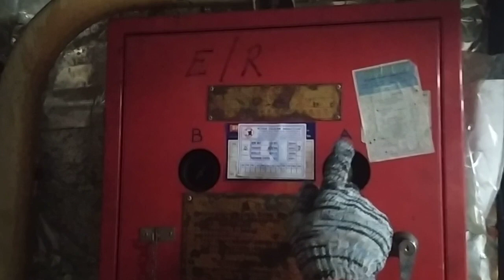CO2 Station- test Xả CO2- Các quy trình xả CO2.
CO2 Station- CO2 discharge test- CO2 discharge procedures.